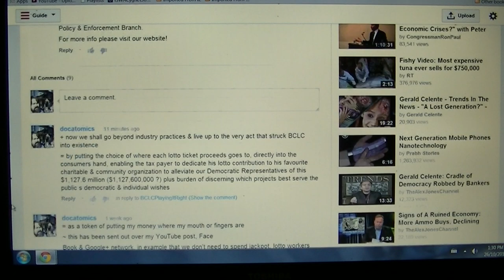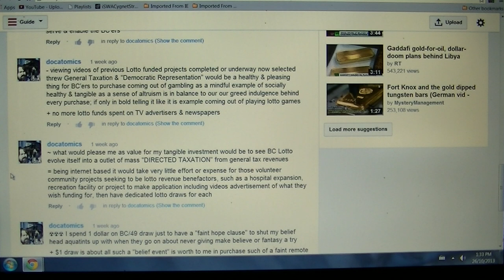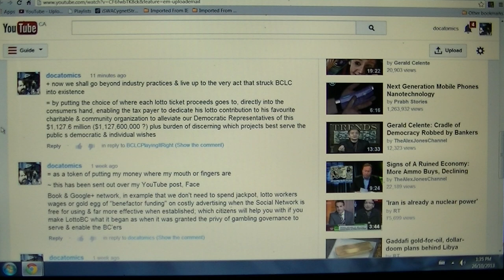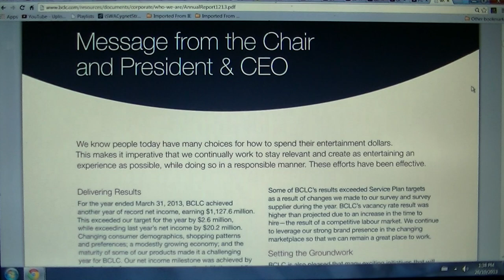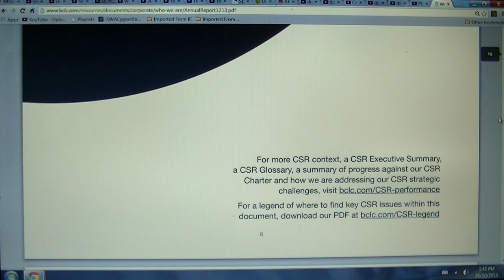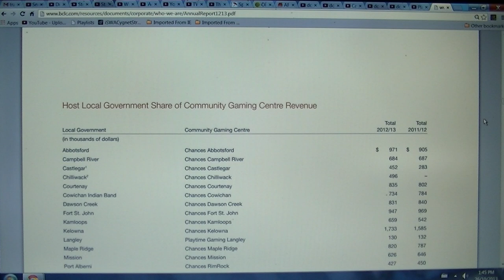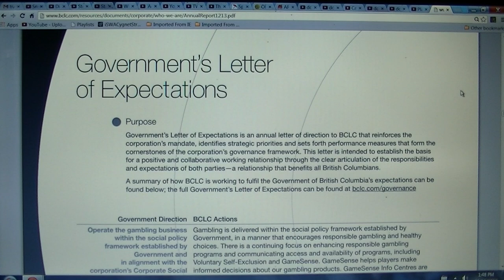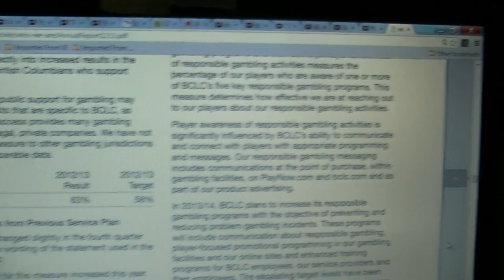Directed Taxation: $1 billion kick in BC Lottery funds transfers to general tax revenues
Directed Taxation a $1.128 billion kick in BC Lottery funds transfer payments to general tax revenues
 =  eye & I can not see a problem with ReVenue Canada making a policy ruling , in-promt-to-like to make it so , U.N.just as it is with goods donated to such in kind and as it is with donations of standard issue currency ,
~ such as that loonie + twonie I spent last Wednesday on a Lotto 6/49 or the single loonie on Saturday's B.C. lotto or April 1st $5 volunteer taxation tithe donated back to the government on the $60+ millions more Lotto Max draw last Friday
~ so come , let US be a put-in something great back into Canada , ehy !
+ the very best and morally safest thing about charity in such ways mused :
= tis ALL TAX FREE tithe-ings with no blood trail attachable from the previous regimes or imposter organization to soil your wages with needless death and destruction you would never contribute to willing and knowingly on these kinds of tangible self directed " income earnings " ; give it a try , even if such is not traditionally tax deductible , in Registered Charitable Tax Donation Organisations statuses , YET
=   BCLC achieved another year of record net income, earning $1,127.6 million. This exceeded our target for the year by $2.6 million, while exceeding last year's net income by $20.2 million.
 BCLC. net income milestone was achieved by continuing to focus on revenue generating initiatives, Casino and Community Gaming business generated revenue of $1.64 billion in 2012/13 but $45.9 million less than planned;
however, net win increased $3.8 million over 2011/12, and net income exceeded the prior year by $0.9 million.
Increased slot play at community gaming centres contributed to these results.
Lottery and eGaming net income of $298.2 million exceeded budget by $10.2 million and the previous year by $19.3 million. Profitability was up most notably in
the Lotto category, once again driven by the success of LOTTO MAX. Brand rejuvenation and pricing strategies in the Instant category produced a year-over-year
improvement of $12.7 million and $4.1 million more than planned. In 2012/13, we continued to invest in eGaming business, enhancing the suite of casino-style games and making other changes to the product line-up on PlayNow.com including the introduction of PlayNow
Sports—all of which continue to be well received.
These achievements have been made possible by our
team listening to our players and working to make the
games we offer more entertaining. Our online customer
panel, "xchange," is helping us solicit feedback from
our customers and enabling us to consider our players'
opinions and viewpoints in the products and programs
we offer. Social media has also played a role in increasing
player engagement, with BCLC Facebook fans now
exceeding 135,000.
In 2013/14, ONLY $86.9 million was delivered to 31 local governments who host gambling facilities, helping fund municipal projects. In addition, $756.9 million went to the Province for public services, $147.3 million to the Province’s Health Special Account for health care, research, education and promotion of health issues and $135 million to 5,000 charities and community organizations for programs and initiatives in arts and culture, sports, public safety, environment, and human and social services programs. BCLC works for British Columbians every day and it’s gratifying to hear stories from communities that have benefited from gambling proceeds whether through an arena or aquatic centre, a skate park or community programming.
CLICK to see playlist: Interstellar Space Lottery Trust, which is something I would buy a dedicated benefactor lotto ticket for when it comes into being, beside the Penticton Regional Hospital expansion & update